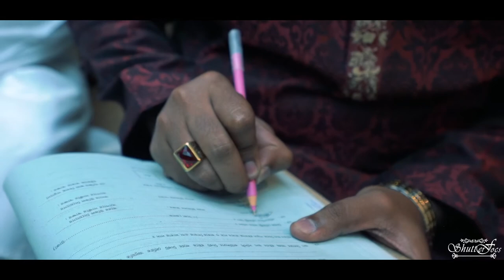Khushbu & Mahbub II Akth || Trailer || Shutter Focs - Event Photography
~ Wedding of Ratry & Mahbub ~
© Shutter Focs - Event Photography